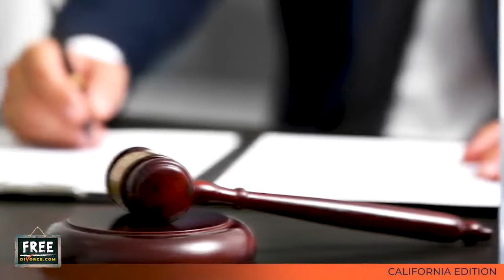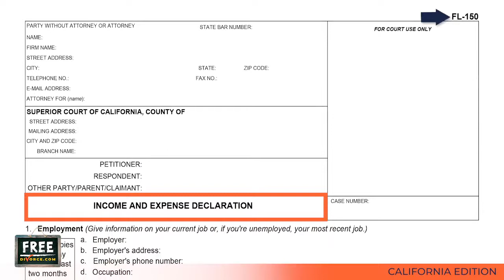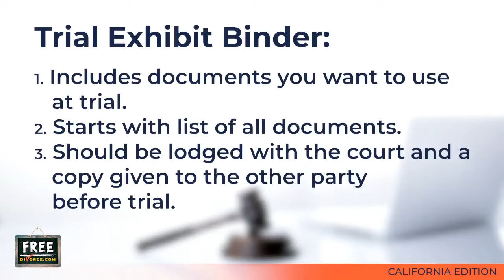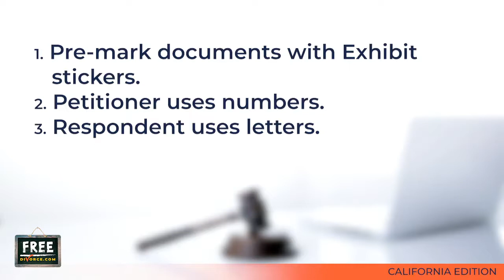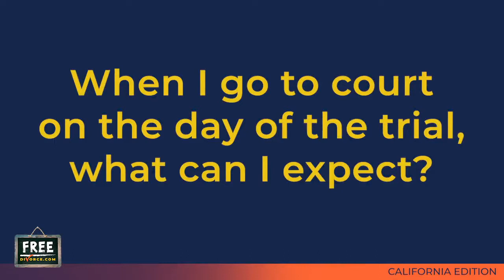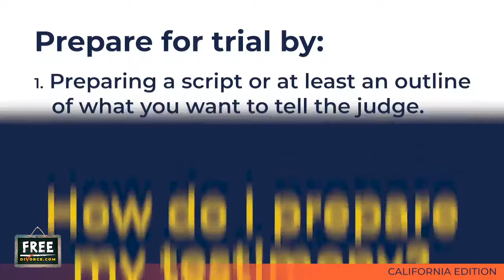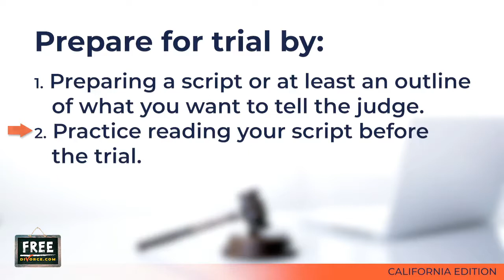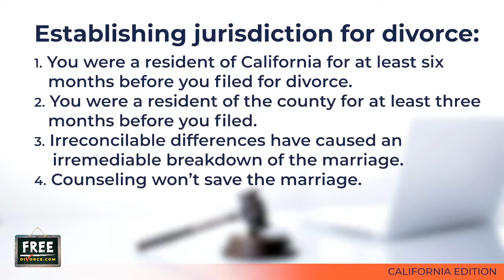HOW TO HANDLE A DIVORCE TRIAL IN CALIFORNIA - VIDEO #60 (2021)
Tenth video in an 11 part series of tutorial videos on how to handle a contested divorce case in California.  In this video, we explain how to prepare for and what to do during a divorce trial.

Very few cases actually go to trial.  Many cases that are set for trial, settle a day or two before trial or in the morning on the day of trial.  However, if you have a trial date, you can’t assume your case will settle.  You need to be ready to put on your case at the start of the trial.

The various counties have different local rules and procedures when it comes to going to trial.  In this video, we are going to describe common procedures, but if your case is going to go to trial, you should read the local rules for your county regarding trials in family law cases.  You also may want to consider meeting with a local family law attorney and pay for an hour of his or her time to get a basic description of pre-trial and trial procedures for your particular county.

If your case does not settle at the settlement conference, there is a good chance at the time the court assigns a trial date, the court will give you written instructions setting forth the court’s rules describing what documents you need to file with the court and serve on the other side before the trial begins.  These instructions are commonly called “Pre-Trial Orders” or “Pre-Trial Instructions”.
If you have not already done so, prior to the trial date, you will need to serve your spouse with your “Final Declaration of Disclosure” documents not later than 45 days before the trial.

After you have completed your Final Declaration of Disclosure, file your Income and Expense Declaration with the court.  Make sure your FL-150 is “current”, meaning it is dated not more than 90 days before the start of the trial.

You will almost certainly be required to file a “trial brief” with the court and serve a copy on your spouse a certain number of days before trial.  Typically, trial briefs are due 2 weeks before trial.  Your trial brief will be similar to your Settlement Conference Statement.  It goes on 28-line pleading paper, with a caption, and explains to the court what issues have been resolved by agreement, what issues remain in dispute, and what your position is with respect to each issue.

You will likely be required to lodge with the court and serve your spouse with a “trial binder” containing all documents that you intend to offer into evidence during the trial.  These documents will be your trial “Exhibits”.

 You will likely be required to file with the court and serve on your spouse a certain number of days before trial a witness list.  A witness list is typically on 28-line pleading paper with a caption, in which you identify all witnesses you intend to have testify during the trial and includes a very brief description of the general content of their anticipated testimony.

The trial will be in front of a judge, not in front of a jury.  If you are the Petitioner, you go first.  If you wish, you can make a brief “Opening Statement” where you briefly summarize for the court what the disputed issues are and what evidence you will be presenting.  Since you do not have a lawyer, your testimony will not be given by means of a question and answer format with you on the witness stand, which is what takes place during trials as seen on television.  Instead, the court clerk will have you take an oath to tell the truth.  Then, you will simply tell the judge what you want the judge to know.

Many people that are in pro per will just type up a script or at least an outline of what facts they want the judge to known before the judge decides the case.  Practice what you intend to say before the start of the trial.

After you have testified, meaning recited your prepared testimony statement to the judge, you will have an opportunity to call any witnesses you want to present.  If you have any witnesses, including you spouse, they will go to the witness stand and take an oath.  You will then ask them questions.  Your questions and their answers will be evidence the judge will consider.

After you have presented your case, your spouse will have an opportunity to present his or her case, including calling any witnesses, and questioning you.

After both sides have presented their cases to the judge, the judge may or may not give both of you an opportunity to make a closing argument.  After that, the case is submitted for the judge to decide.